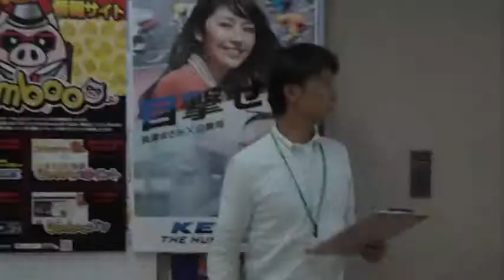6/21(金) 第4R ⑨佐藤 亙 勝利者インタビュー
高知市営 第3回 前節 (FⅠ) 3日目 勝利者インタビュー 6/21(金)
『第32回日刊スポーツ杯争奪戦』